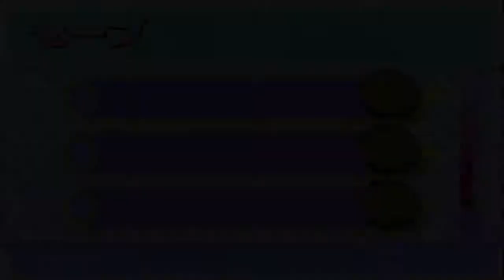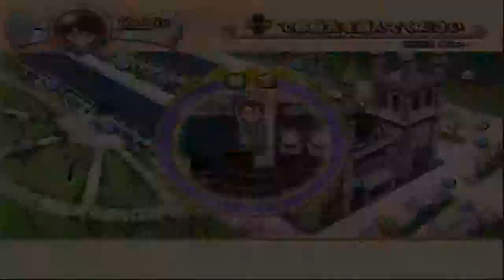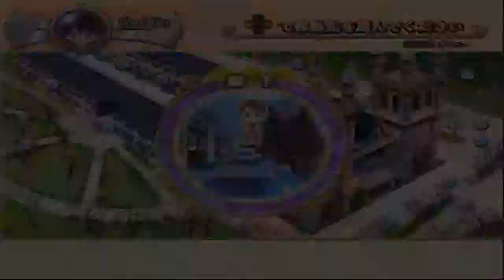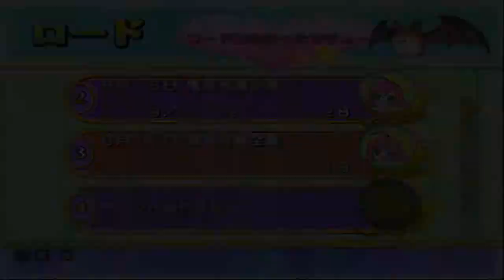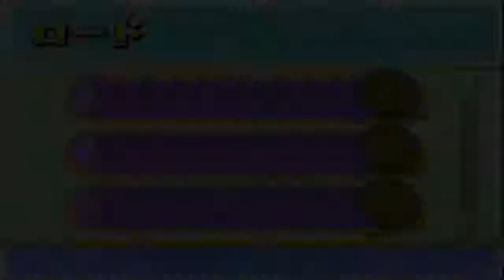R+V ロザリオとバンパイア CAPU2 Koi to Yume no Rhapsodia 恋と夢の狂想曲ラプソディア P02 1st FM Other Events 1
This time showing events I won't be picking.

Sorry for the slow Uploads. I was busy checking my ps1 and ps2 game back ups. I will lower my daily goal back to 1 as well as I'm gonna try doing some fanfic and offline typing job soon but I'll an extra upload soon so that I can have more time for those 2 things.

My uploads today numbers to 42 files with a total size of 12.3 GB that should do until 05/14/19 only so expect new uploads to come soon.